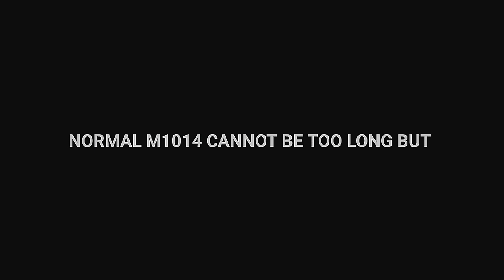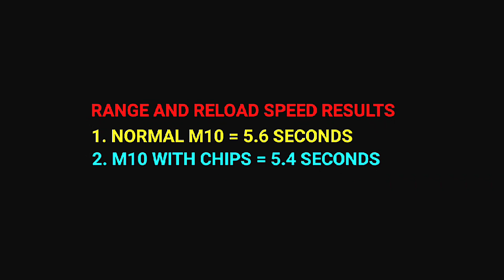BYE BYE EVO M10 😢😳 THIS IS BETTER THAN EVO M10 🤩😋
✨It's me Cardox 😄

✨From Mp/India 💗

🎯Game Name - Cardox
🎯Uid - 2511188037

1.Garena Free Fire Indonesia Live 2.Garena Free Fire Brazil Live
3.Garena Free Fire Brasil Live
4.Garena Free Fire India Live
5.Garena Free Fire Singapore Live
6.Garena Free Fire Thailand LIVE

⏰Timecode -